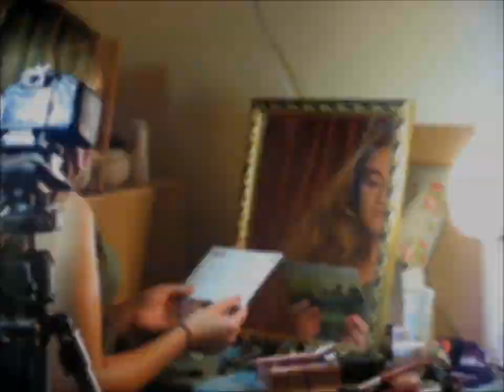Behind the Scenes of 'Life in New York' [EXCLUSIVE CD-ROM Extra]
An Exclusive Behind the Scenes Video from the 'Life in New York' Shoot.
This and other special features can be seen on the Life in New York CD-ROM.

LIFE IN NEW YORK [OFFICIAL MUSIC VIDEO]
AN IDEA BY 'BIG TIMOTHY MUSIC' IN ASSOCIATION WITH 'EVOLVE THEATRE' AND 'THE REEL ROOM'
BASED ON "BUT HE LOVES ME", A SCRIPT WRITTEN BY EMILY GRACE HYLAND OF 'EVOLVE THEATRE'
DIRECTED BY JAMES MERCHANT OF 'THE REEL ROOM'
CO- DIRECTED BY 'BIG TIMOTHY'/ TIMOTHY WEBB
STARRING EMILY-GRACE HYLAND as Ella Parsons AND 'BIG TIMOTHY' as Matt
DIRECTOR OF PHOTOGRAPHY/ JAMES MERCHANT
CAMERA OPERATOR/ JAMES MERCHANT
PRODUCTION MANAGER / TIMOTHY WEBB
SCRIPTS ADAPTED FOR FILM BY EMILY GRACE HYLAND, TIMOTHY WEBB AND JAMES MERCHANT
'LIFE IN NEW YORK' BY BIG TIMOTHY MUSIC